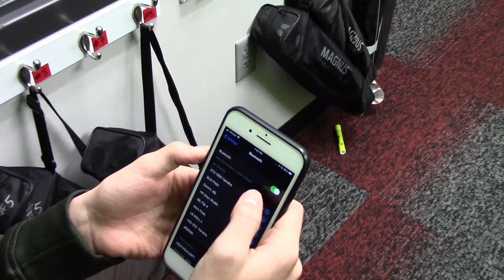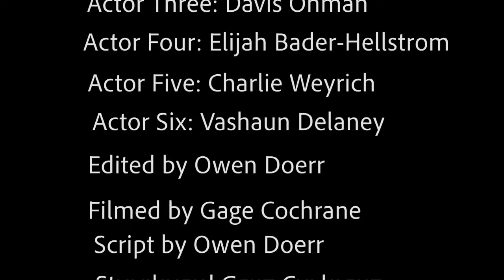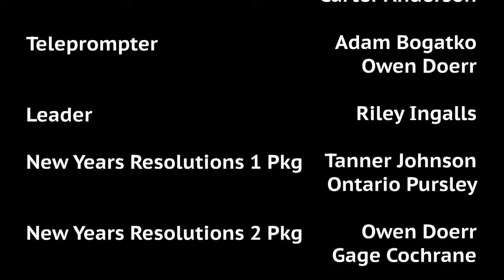Announcements - January 10, 2020